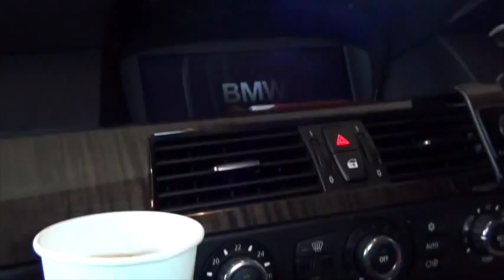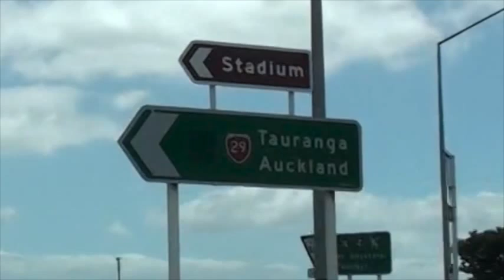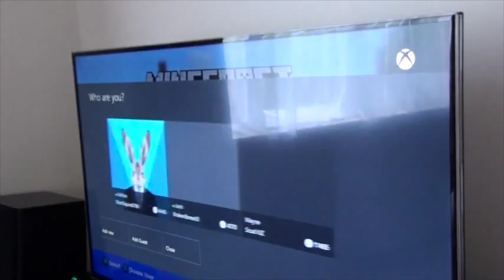Auckland Adventure Part 1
Hello Everybody!!
Sorry We haven't been posting for a while! We have been super busy.
Bye!